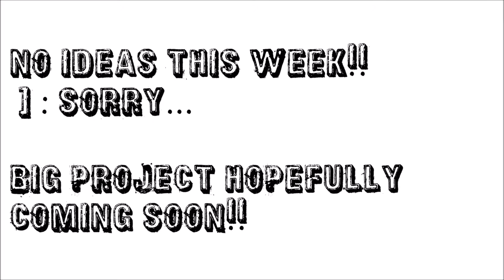Wednesday Ideas - 1.11.17